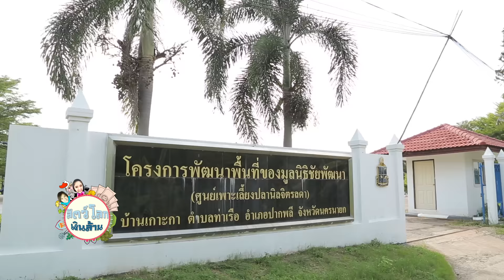Promo : สัตว์โลกเงินล้าน ตอน ปลาจิตรลดา (10ธ.ค.59)